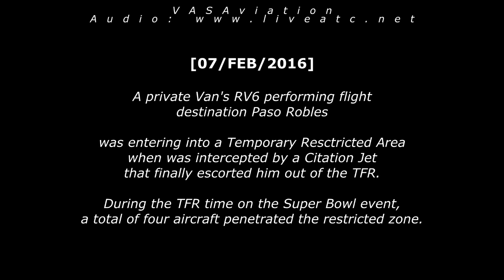[REAL ATC] Aircraft INTERCEPTED by a DHS Citation at SUPER BOWL 50!